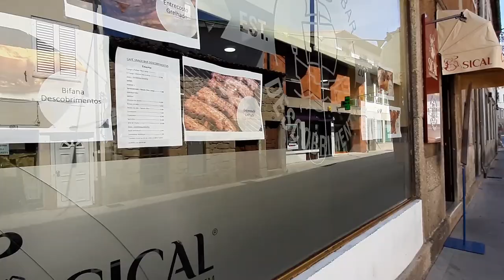A BOA CASA CHINA EM BELMONTE - CASA CHEIO